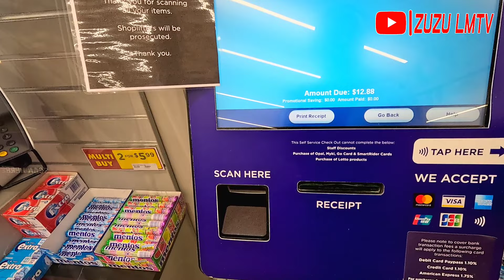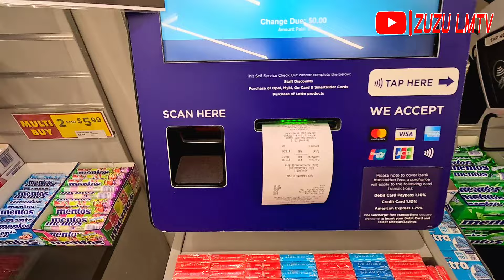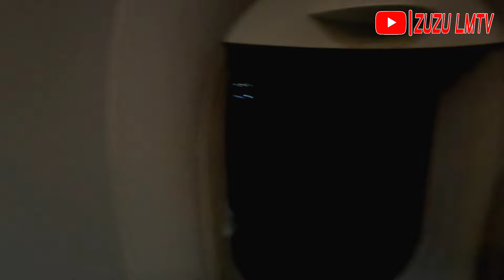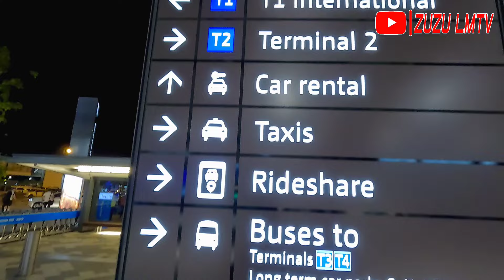My flight journey from Alice Springs to Perth Western Australia | From Desert to City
In this video, I'm sharing with you my journey from Alice Springs, Northern Territory to Perth, Western Australia.
From the dusty deserts of central Australia to the lush greenery of the West Coast.